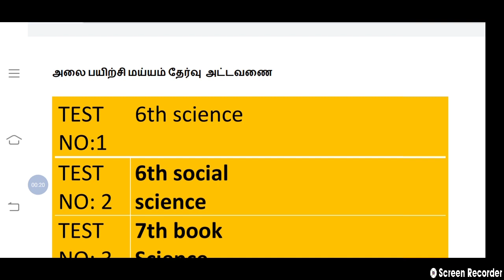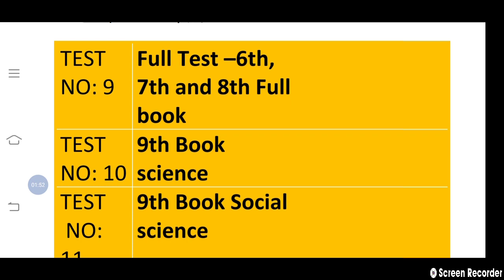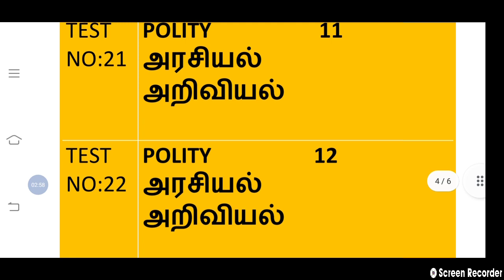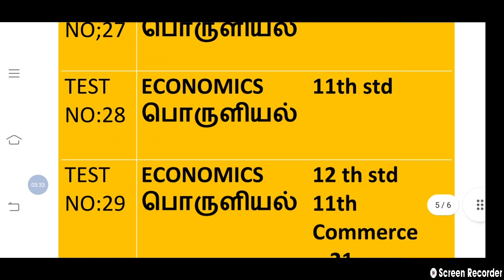Test Batch| தேர்வு- தேர்ச்சி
அலை பயிற்சி மய்யம

சென்னையில் இயங்கிவரும் முன்னணி கல்வி நிறுவனங்களில் பணிபுரியும் சிறந்த ஆசிரியர்களால் நடத்தப்படுகிறது.

UNIT 8 மற்றும் கணித ஆன்லைன் வகுப்புகள்  மற்றும் தேர்வுகள்..

சிறந்த கணித வகுப்புகள் மற்றும்
கணிதத்தில்  பின்தங்கியருக்காக சிறப்பு வகுப்புகள் மற்றும் தேர்வுகள்..

நீங்கற் தேர்வில் வெற்றி பெறும் வரை பயிற்சி அளிக்கப்படும்..கணிதம் மற்றும் UNIT8

கணிதத்தில் பின்தங்கியோர் கூட
25/25 எடுப்பது உறுதி...

UNIT8 பாடத்திற்கு முக்கியத்துவம் கொடுக்கப்படும்

TNPSC தேர்வுகளில் அதிக கேள்விகள் இடம் பெறக்கூடிய யூனிட் 8 மற்றும் கணிதம்   வகுப்பு மற்றும் தேர்வுகள் வெறும் 500/-
இப்பகுதியினை நீங்கள் வெற்றி பெறும் வரையில் பயன்படுத்திக் கொள்ளலாம்

Unit 8 மற்றும் UNIT 9. கணித பகுதி வகுப்புகள் மற்றும் தேர்வுகள்
சேர்த்து வெறும் 750 மட்டுமே/-
கேள்விகளின் தரம் டிஎன்பிஎஸ்சி கேட்கும் கேள்விகளை போலவே
தரமானவையாக இருக்கும்..

உங்களுக்காக அலை என ஓயாமல் பணிபுரிய காத்திருக்கிறோம்...

 தொடர்பு கொள்ள வேண்டிய..எண்